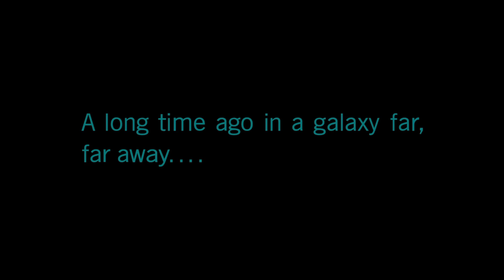Star Wars Squadrons - All Cinematics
Star Wars: Squadrons is a first-person action-adventure flight simulator Star Wars video game published by Electronic Arts. It was released on October 2, 2020 for PlayStation 4, Xbox One, PC, and virtual reality on PlayStation 4 and PC, with crossplay between all platforms.

Developed by Motive Studios, the game features a single player story and two multiplayer modes that put players in the cockpit of various starfighters from the Star Wars universe. The majority of the game's story takes place after the events of Return of the Jedi and alternates between the perspectives of a pilot in the New Republic and the Galactic Empire, which revolves around the New Republic's quest to build Project Starhawk. The story features several new characters as well as cameos from known Star Wars characters. Additionally, the two pilots followed in the story are somewhat customizable.

Peta Sergeant  as  Terisa Kerrill
Phil Morris   as  Lindon Javes
Alistair McKenzie  as LT-514
Keythe Farley   as  Ardo Barodai
Noshir Dalal   as  Varko Grey
Helen Sadler   as  Havina Vonreg
Jim Pirri   as  Shen
Sofia Pernas   as  Rella Sol
Rebecca Wisocky  as  Kierah 'Gunny' Koovah
James Arnold Taylor  as  Feresk 'Frisk' Tssat
Bex Taylor-Klaus  as  Keo Venzee
Erica Luttrell   as  Grace Sienar
Vanessa Marshall  as  Hera Syndulla
Denis Lawson  as  Wedge Antilles
Dionne Audain  as  Admiral Rae Sloane
Michelle Ortiz  as  Zerelda Sage
Misty Lee   as Princess Leia Organa
Robin Atkin Downes  as  Colonel Gralm
Scott Lawrence  as  Darth Vader
Tom Kane   as  Captain Amos

Gameplay was captured on PS4. All Editing was done by myself on DaVinci Resolve.